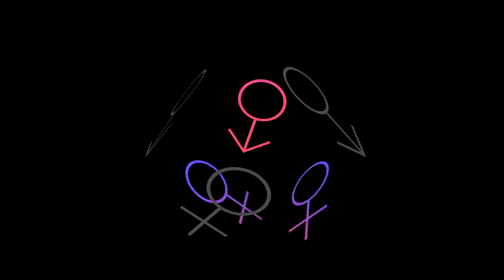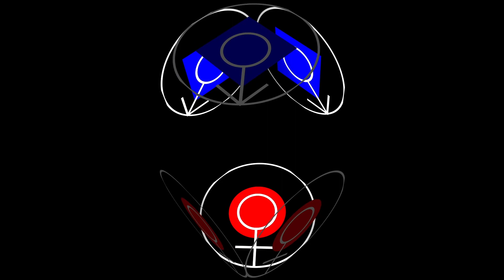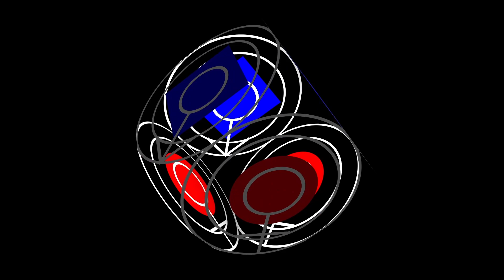Moonlight shadows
The cube is a Platonic solid. It has interesting properties. Earth is not a cube. Earth is not just matter. It is also water (icosahedron). It is also Air (octahedron). It is also in you. as the fire (tetrahedron)